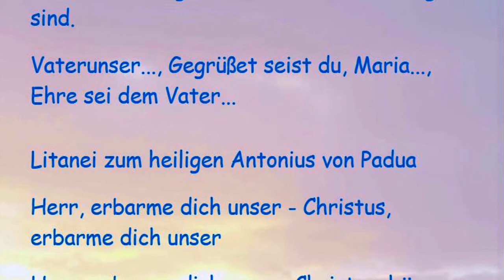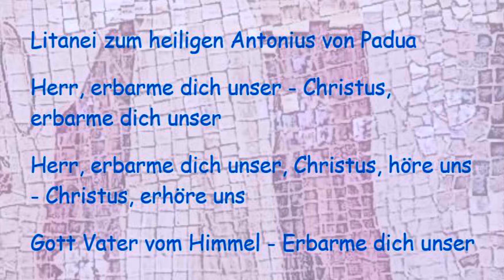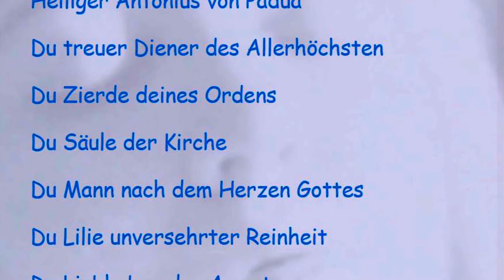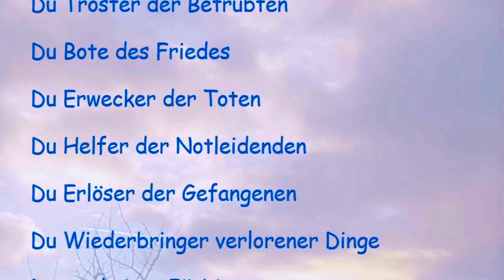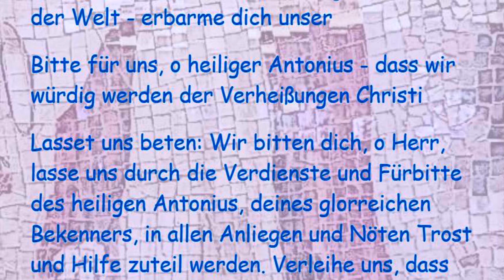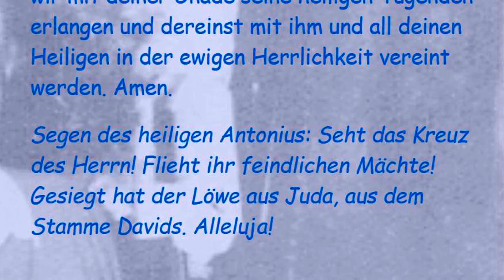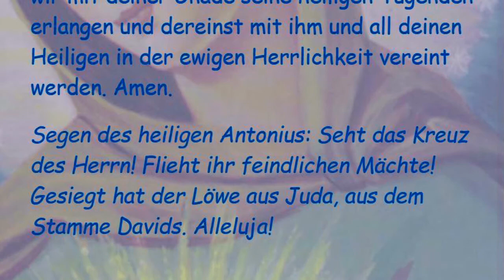4. Dienstag: Neun Antonius-Dienstage